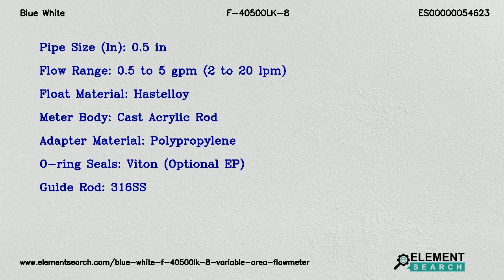Blue White F-40500LK-8 Variable Area Flowmeter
Top Specifications:
Pipe size in : 0.5 in
Flow range : 0.5 to 5 gpm (2 to 20 lpm)
Float material : Hastelloy
Meter body : Cast Acrylic Rod
Adapter material : Polypropylene
O ring seals : Viton (Optional EP)
Guide rod : 316SS

Blue White F-40500LK-8 Acrylic F-400 Variable Area Flowmeter. Pipe Size 0.5 in, Float Material Hastelloy, Meter Body Cast Acrylic Rod, O-ring Seals Viton